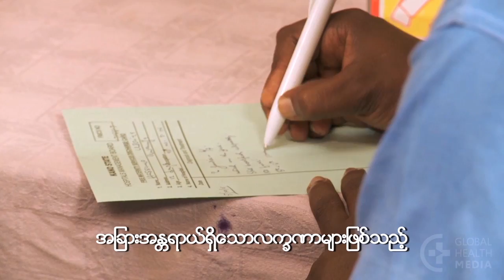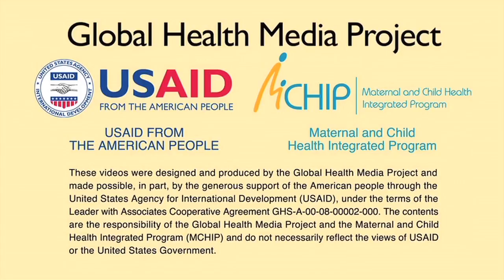Jaundice (Karen, with Burmese subtitles) - Newborn Care Series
This film shows how to check for jaundice, how to help normal jaundice clear, and how to recognize when jaundice needs urgent referral.